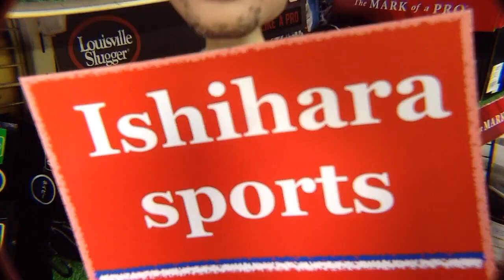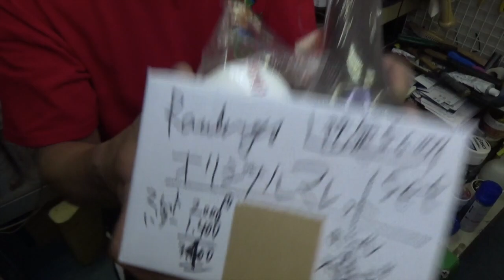グラブ型付け「イシハラスポーツオリジナルマレットセット」【#2437】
イシハラスポーツオリジナル「ローリングスマレットセット」限定商品（５セット）のご紹介になります。